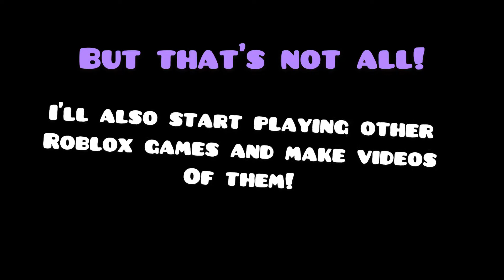Roblox Deathrun Gameplay #5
Just got a new laptop, therefore i’ll be able to post better resolution videos and also make gameplay of other roblox games, or even games not related to roblox

Archived June 26 2023